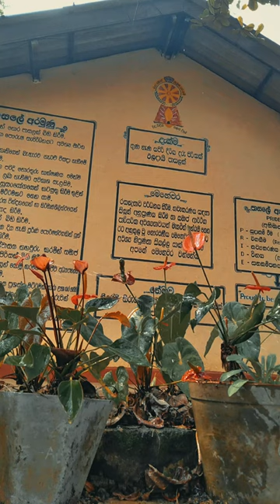School Vacation Days in Delta Gamunupura College